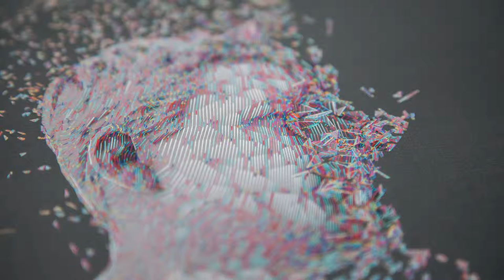S.I. Futures - Breezeblock Mix (2002)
Broadcast 7/5/2002 on Mary Anne Hobbs' Experimental show on BBC Radio 1.

Tracklist:
S.I. Futures - Breezeblock Intro (Exclusive Track for Radio 1)
Hackney Soldiers - Spaced Out (New Deal Recordings)
S.I. Futures - Freestyle Disco (S.I.F. Mix) (Novamute)
Buckfunk 3000 - Jump And Disrupt (Fuel)
Miss MC - My Message (Lingo Productions)
Tipper - Disolve (BF3 Mix)
S.I. Futures - Eurostar (Novamute)
Debasser - Fat Girls (Novamute)
Noodles Research - Survivor (Booty)
Boricua All S*T*A*R*S - Oye Como Va (Howlin Records)
Midfield General - Loverslut (Slut Smalls)
Troublemakers - Too Old To Die (PIAS)
The Rapture - House Of Jealous Lovers (Output)
Yellow Magic Orchestra - Computer Games (Soul Jazz)
The Vessels - Don't Waste Your Time (BMG)
Chaka Khan - So Close (Harmless)
Topo Gigio - Locked Out (Melodic